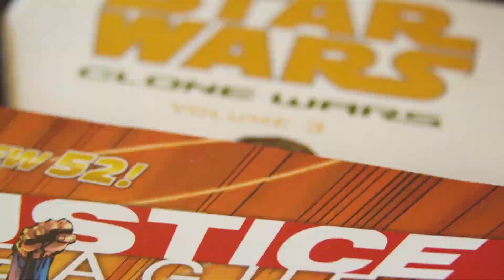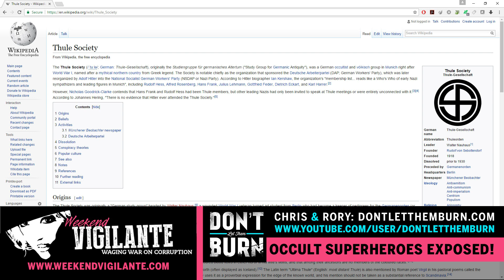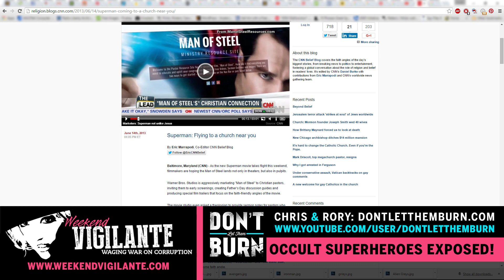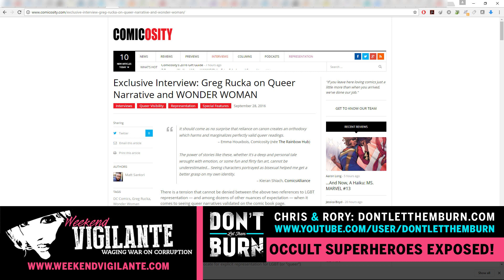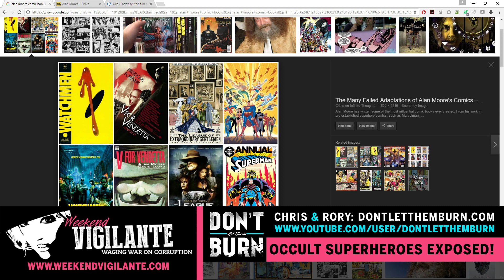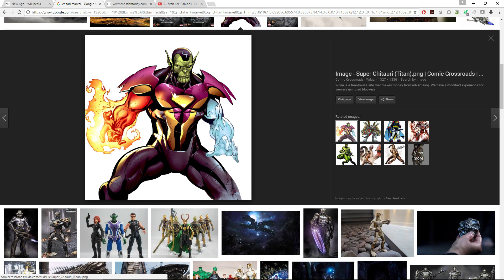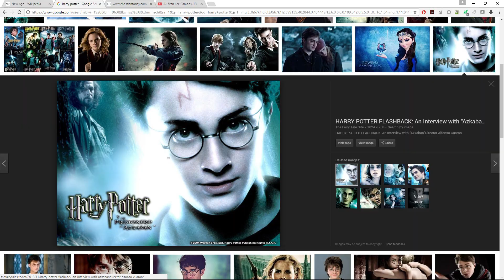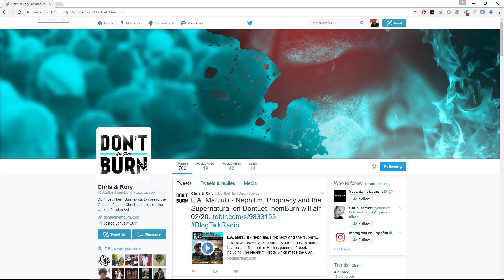Occult Superheroes Exposed Sheila Zilinsky with Chris and Rory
We were invited on the Weekend Vigilante Show with Sheila Zilinsky to expose the ideas behind the superheroes of our modern culture.